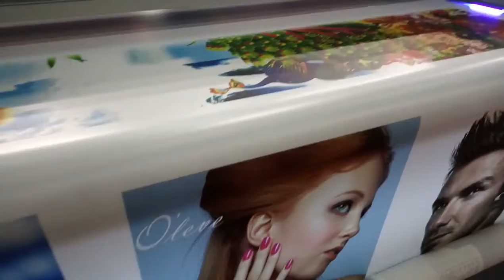Rigid and flexible material printing Digital Hvbrid printer with large fomat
Yotta large fomat hybrid digital printer  ,it can print flexible material banner ,wall paper ,advertisement cloth etc. It also can print rigid material: wood board, pvc sheet, metal board and glass, ceraminc tiles etc.